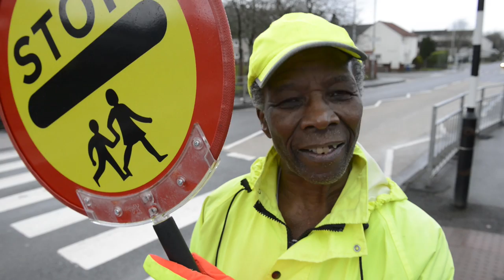Nkosana Mdikane used to be Scotland's happiest lollipop man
But the 74-year-old has now been banned from dancing with his giant lollipop and giving school kids high fives. Nkosana, of Dumbarton, West Dunbartonshire, has brightened up the mornings of hundreds of school kids and adults since taking up his job in road safety in 2013. He guards the crossing outside the town's Aitkenbar Primary School and was previously hailed for his "cheery nature" and "excellent service" by the council.